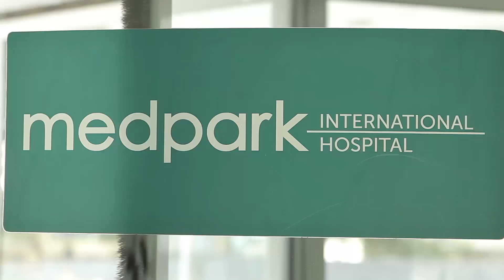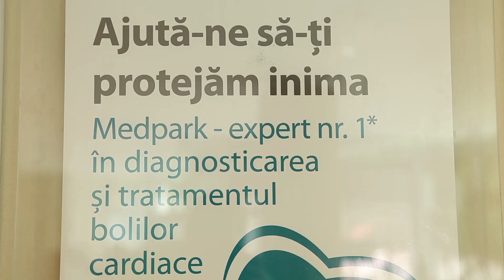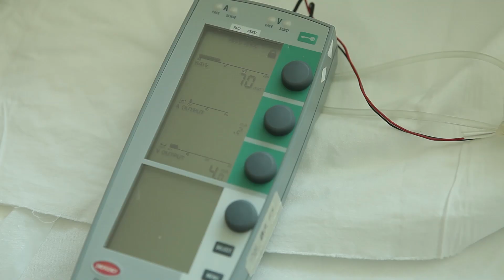Medpark continuă campania de informare „Ajută-ne să-ţi protejăm inima!"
Deși afecțiunile cardiovasculare ar putea fi prevenite în proporție de 80%, statisticile arată că acestea cauzează 3 din 5 decese înregistrate în Republica Moldova. Și mai alarmant este faptul că trendul este ascendent, iar situația impune acțiuni concetrate de informare și prevenire. În acest scop Medpark desfășoară campania „Ajută-ne să-ţi protejăm inima!", prin care își propune să informeze despre cauzele, dar și despre modalitățile de prevenire a bolilor cardiovasculare.

În cadrul campaniei vă prezentăm cazul domnului Ion Toacă, unul dintre pacienţii cu malformaţii grave la inimă, care a fost operat la Medpark.